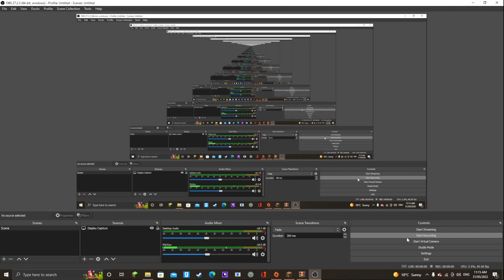ep2 Minecraft tnt vs ship